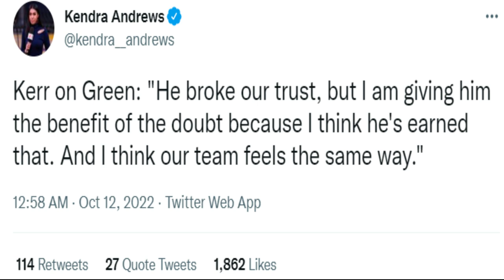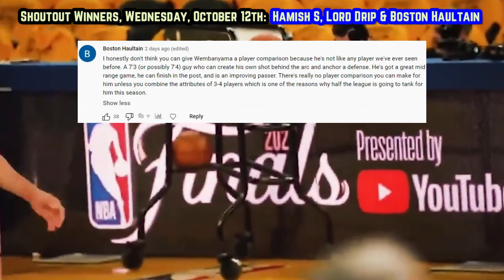The Golden State Warriors Will Be Just Fine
Why did Steve Kerr make the right decision? Are the Warriors prepared for Draymond to leave in 2023 free agency?

Last Video: Victor Wembanyama Is Worth Every Bit Of The Hype

James Wiseman highlights
Stephen Curry news
Golden State Warriors news
Draymond Green suspended
Moses Moody highlights
Stephen Curry highlights
warriors predictions
warriors stephen A
warriors ESPN
curry 3’s
warriors hype
Will The Warriors repeat?